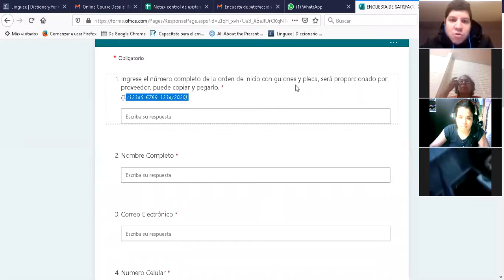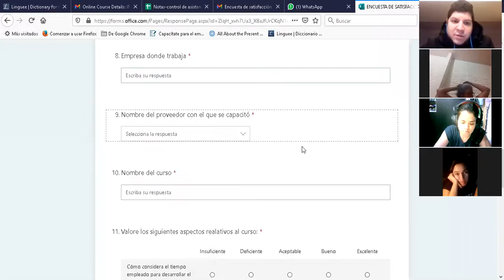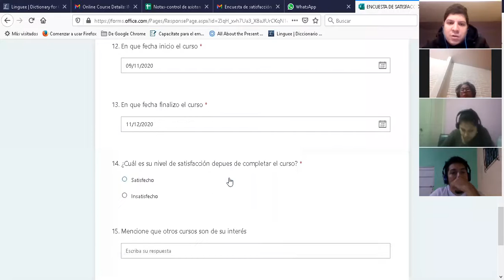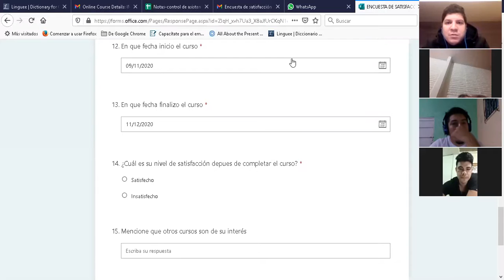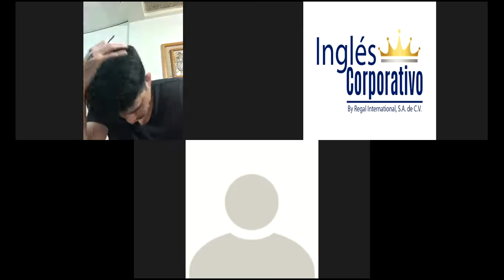Ingles Corporativo-Videoconferencia #20 Unit 4 review and practice.